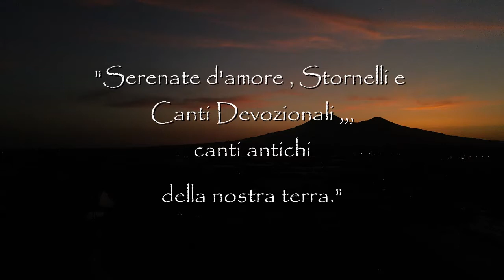Serenate , stornelli , canti devozionali e tammurriate con Biagino nella sua campagna .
In una serata fresca e allegra divertendoci con Biagino , Marco Limatola e Enzo Ferrara, abbiamo avuto modo di ascoltare con piacere melodie antiche che in pochissimi custodiscono. In questo filmato si è cercato , in sintesi , di cogliere quei momenti più caratterizzanti della serata.